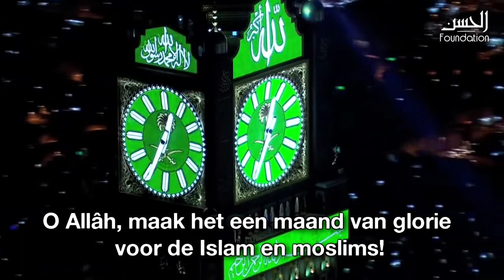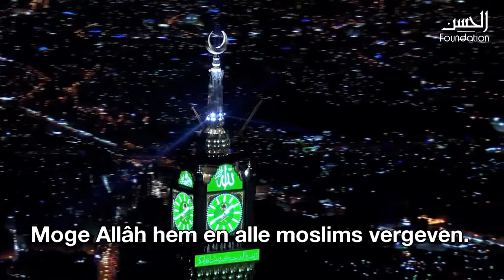Een mooie Du'a ter verwelkoming van de Ramadan door Shaykh Abdur-Rahmaan As-Sudais.